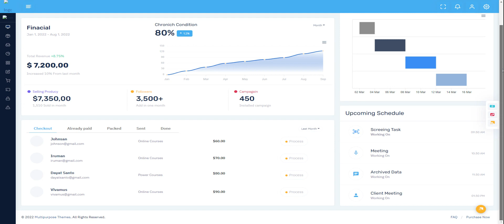One of The Best Responsive Bootstrap 5 Admin Template – Fox Admin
Fox is a One OF The Best Responsive Bootstrap 5 Admin Template with a modern design concept. A fully Responsive Admin Dashboard Template built with Bootstrap 5.0 Beta Framework, modern web technology HTML5 and CSS3. Lightweight and easily customizable it is basically designed for the developers who want to customize it. Fox can be used by developers developing web applications like custom admin panel, project management system, Dashboard Templates, application backend, CMS, CRM, business website, corporate, portfolio, blog, etc.

More than 100+ features with widgets and plugins are included here to make your work easier. Works on all major web browsers, Desktop, iPhone, iPad, Tablet, and all other smartphone devices. Fox Admin Template Comes with Content in Typography, Block Quotes, Colors, Images, Tables, Data Tables, Font Awesome, and Ion Icons.